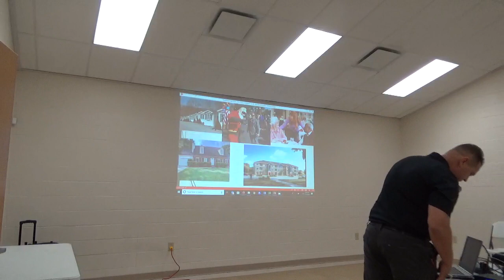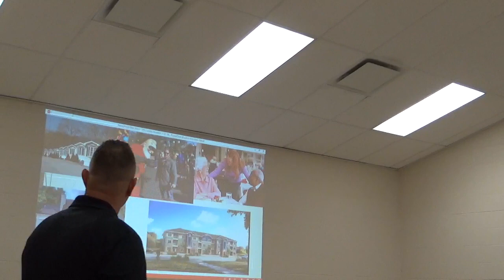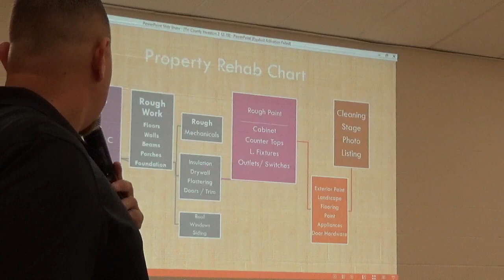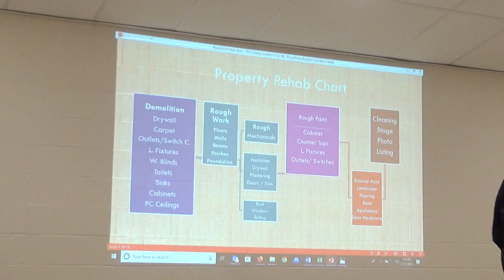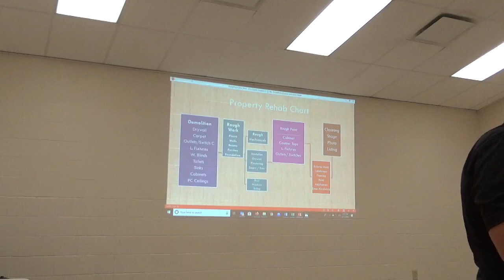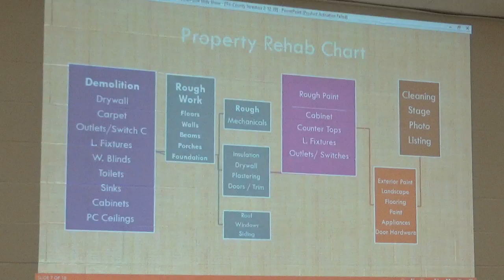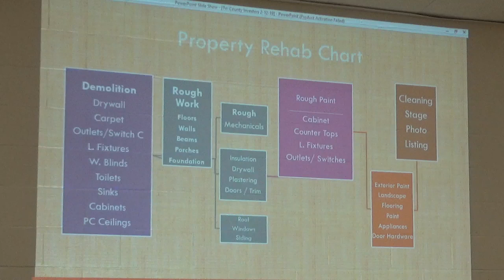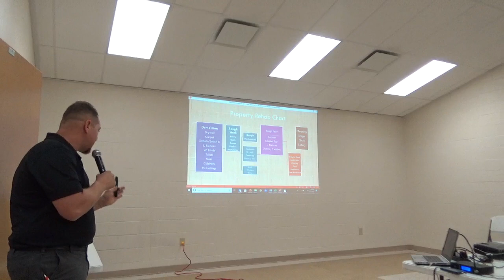February 2020 Monthly Meeting with Will Silva 1 of 2_Tri County Investors Association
February 2020 Monthly Meeting with Will Silva